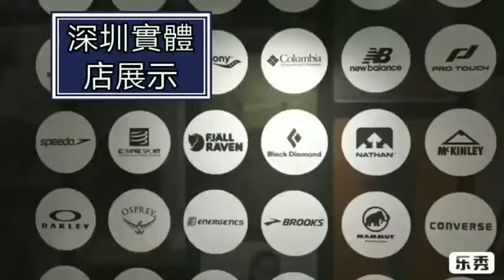斯伯丁蓝色海洋74-934Y Blue(Spalding basketball 74-934)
Spalding Basketball 74-934Y Blue Camouflage NBA Standard No.7 Adult

[Receipt instructions] We are a few girls who are not easy to start their own business, please choose the buyer of the cash on delivery must pay the order ~ because we open the cash on delivery is also trust buyers, I hope buyers can understand us ~

Model: Spalding / Spalding 74-934Y Colorful red, white and blue [No. 7 standard ball]
Material: PU skin
Ball classification: indoor and outdoor general basketball
Attention - note - note:
Standard: Basketball (not inflated), no accessories
Combination 1: Ball, gift: net pocket + ball needle + black basketball bag
Combination 2: Ball, gift: net pocket + ball needle + pump
Combination 2+navy bag
Combination 2+army bag
Combination 3: Ball, gift: net pocket + ball needle + black basketball bag + pump
Combination 4: Ball, gift: net pocket + ball needle + black basketball bag + pump + orange wristband

Delivery instructions: All inflatable balls are not inflated, because the logistics company does not allow inflated delivery!

Feature 1: Balanced grain texture;
Feature 2: This ball can be used indoors and outdoors;

Tips:
1. The new ball will play in the field. It will be a little slippery after the glue is glued. It needs to be worn for a while and it will be better. After use, the surface of the sphere should be cleaned. It can be wiped clean with a wet towel. Do not wash it, then store it in a cool and dry place, so that the next time you play, it is more sticky.
2, do not play in the rain or the site has water, if the ball is wet, you can use a towel to dry, then put it in a dry and ventilated place, can not be used for sun exposure. The purpose of not immersing water is to prevent the ball from opening.

Happy store basketball maintenance exclusive school:
1. Choose a venue:
Depending on the site of use, you will need to choose a different ball for the venue.
There are two choices: an outdoor ball (oudoor) or an indoor ball (indoor).
Wood floor: cowhide, PU
Plastic floor: PU, PVC
Cement floor: PU, PVC, rubber
Sandstone: rubber

2, basketball is afraid of water:
Remember an eternal truth: Who is the natural enemy of any basketball (no matter what material, brand, model, basketball is afraid of water)! Usually pay attention to try not to let the basketball get water, and do not play in the rain, otherwise, it will reduce the life of the basketball, but the basketball will be left internal injury, and soon the life course will be completed; in addition, the wet basketball is easier to open the glue - Try not to touch the water!

3. Check for leaks:
Professional judgment: After inflation (inflation pressure between 7 and 9 pounds), let stand for 24 hours. If the basketball pressure drops by more than 15%, it is called air leak, otherwise it is normal!
3—(1), how do you usually inflate? :
Use a special air needle and lubricate it and slowly insert it into the air nozzle. Do not directly inflate with a high-pressure air pump. The inflation pressure of the ball should be between 7-9 pounds (PSI). Test method: On a flat hard ground, the basketball falls freely from a height of 1.8 meters, and the rebound height should be between 1.2 and 1.4 meters.

4, do not expose to the sun:
When the basketball is not in use, it should be placed in a cool and dry place. Do not put it in a sunny place such as a balcony. Exposure can easily oxidize the basketball leather, and it is easy to explode the inner casing;

5, can not be stressed:
Don't kick your basketball or sit on a basketball and don't stress basketball.

6, open the glue treatment:
Due to water or other reasons, if there is gelation, remember not to use 502 glue, because it is hard glue, which will cause the basketball skin to oxidize, harden and affect the hand. It can be glued with shoe glue or other soft glue!

7. If you do not play for a long time, you should deflate properly (about 70% of the gas left), store it in a cool and dry place, do not put the ball out of the light to keep the ball flat, so it is easy to cause the ball to open.